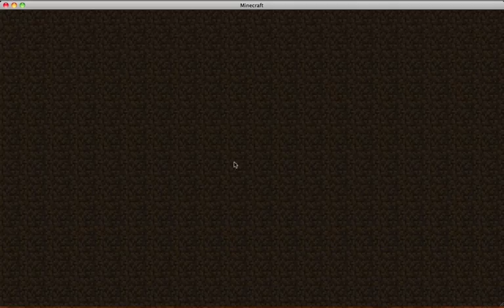Tunnel Vision ... WannaBe Style EP01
Playing on the WannaBe Fan Server with Pilanthis. The server is white listed and not currently accepting applications.

-We decided to help out our friend Method0ne and his super tunnel.